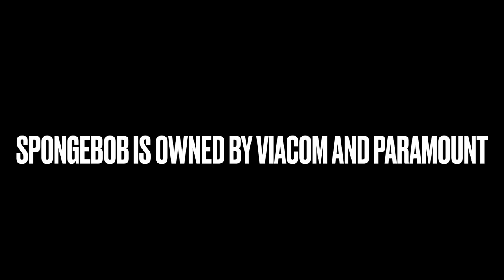Pop SpongeBob Characters Invade Ben’s Room